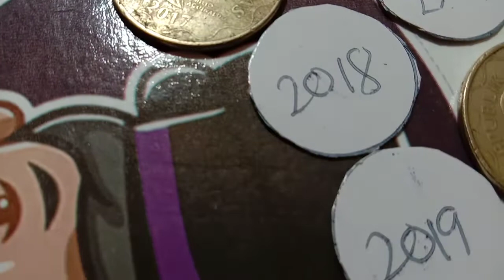Sampung 5 coins ang wala sa atin, 1990,1991,1992,1993,1994,2006,2007,2008,2018,2019,2020,2000...